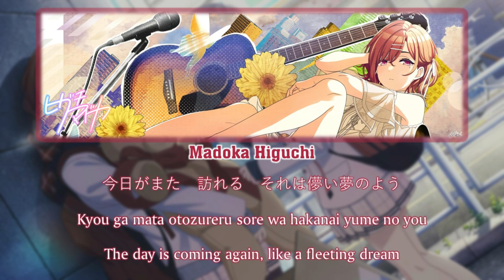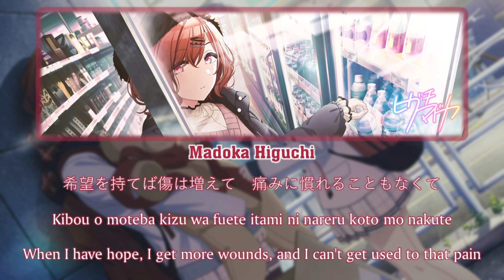Madoka Higuchi - Yumemidori/夢見鳥 (Color Coded Kan/Rom/Eng) || THE iDOLM@STER Shiny Colors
Yumemidori is an original song that first appeared in THE iDOLM@STER Shiny Colors. The full version of the song appears on THE IDOLM@STER SHINY COLORS COLORFUL FE@THERS -Stella-. It is performed by Madoka Higuchi.
Composer: Masaki Iehara, Jam9
Lyricist: Tomohiro Akiura
Arranger: Masaki Iehara